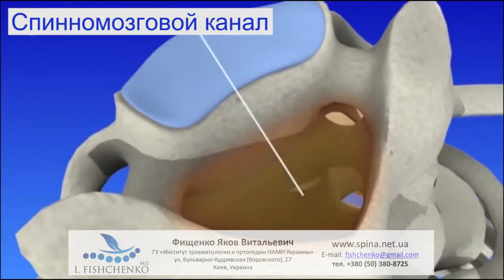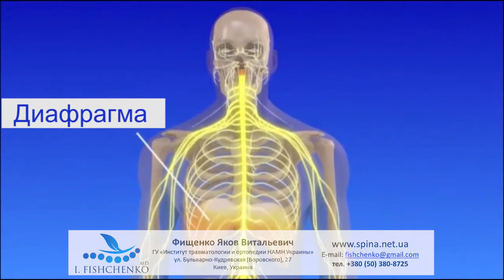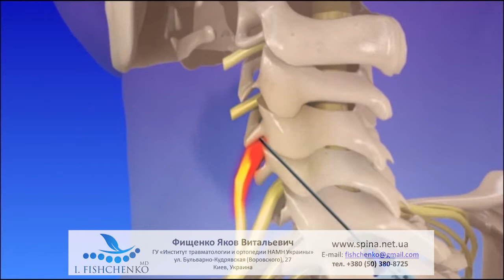Эпидуральная блокада (шейный отдел позвоночника)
Эпидуральная блокада является эффективным методом лечения нейрокомпрессионных заболеваний шейного отдела позвоночника, таких как грыжи и протрузии межпозвонковых дисков, спондилоартроз, шейный стеноз и спондилоартроз.